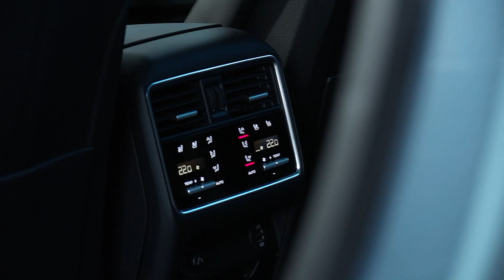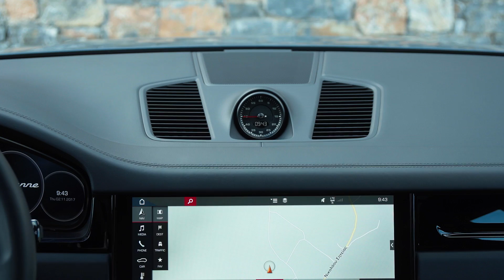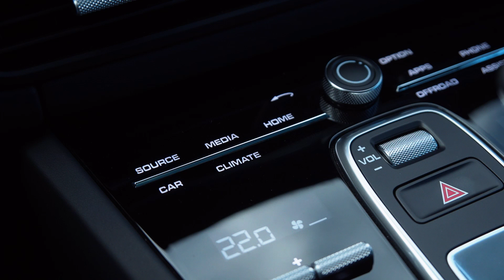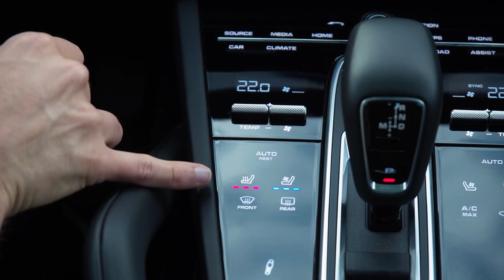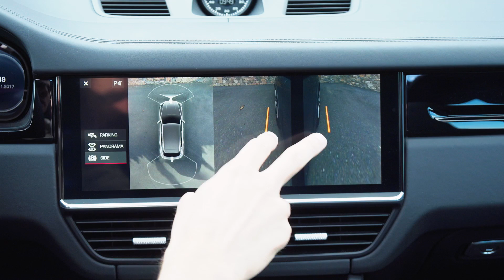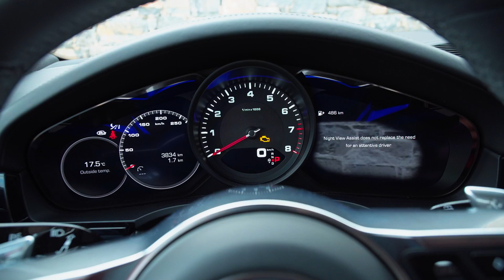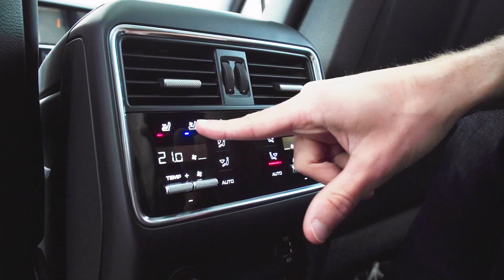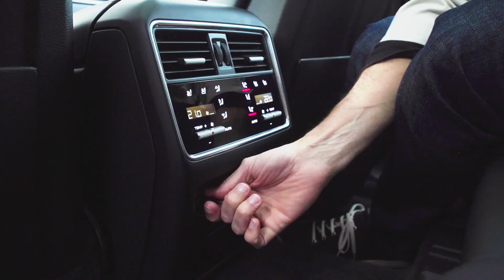Porsche Cayenne base engine REVIEW - OnlyCurves Porsche reviews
Join our Porsche Cayenne base engine REVIEW!

OnlyCurves only shows car reviews of Porsche vehicles - sanctioned by Autogefuehl.